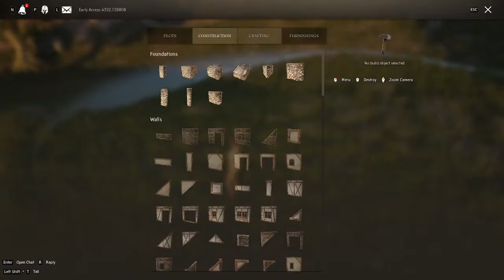#2 ＃【PAX DEI Proving Grounds】土地探し 【Unedited /未編集】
中世のEVE on-line
One Pllot build life
暮らしのメモ帳
1区画の快適な生活